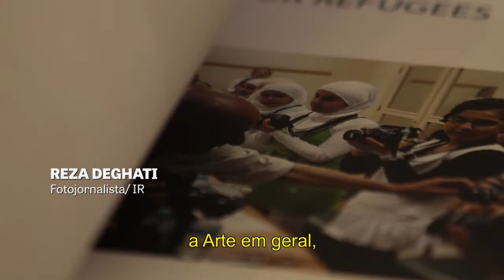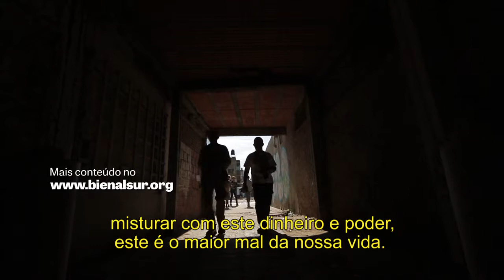TRAILER REZA POR